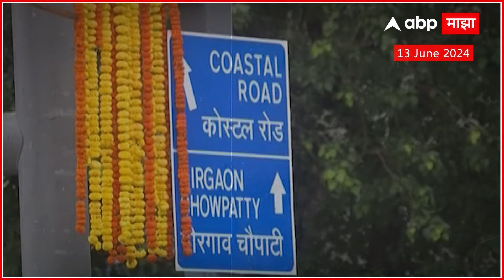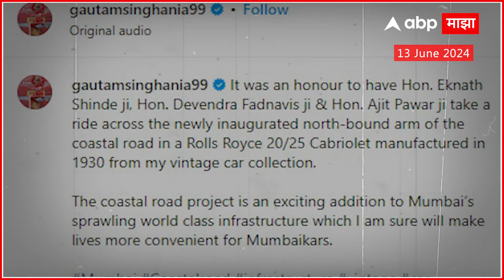Coastal Road Rolls-Royce Owner : फडणवीस, शिंदे, दादांनी वापरलेल्या रोल्स रॉयसचा मालक कोण?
Manoj Jarange Hinger Strike | Maratha Reservation | Raj Thackeray | MNS Meeting | Heavy Rain LIVE Updates | Pune IMD Rain Alert | Mumbai Suburban Waterlogging | Mumbai Thane Palghar Rain Alert | PM Modi NDA Meet Live Updates | Sharad Pawar Baramati | NCP Meeting | Shiv Sena Meet Live Updates | मोदी मंत्रिमंडळ खातेवाटप जाहीर